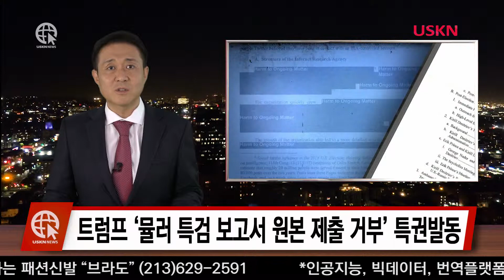트럼프 '뮬러 특검 보고서 원본 제출 거부' 특권발동